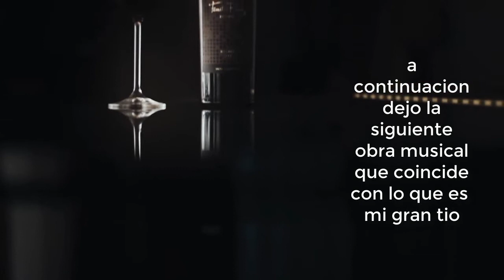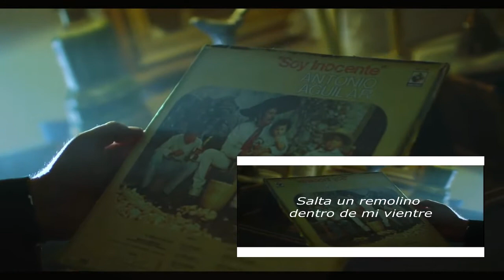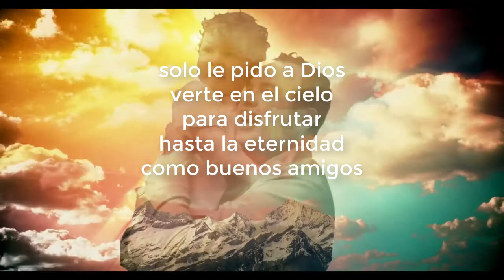MASTER ONIX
kj